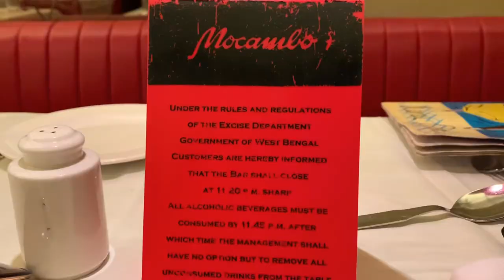Mocambo | Best Restaurant in Kolkata | Continental Food | Bangla Vlog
Hi

In this video we went for a food tour in Kolkata where we tried best continental food at Mocambo Park Street. We had some of the famous items like, Prawn Cocktail, Chicken Steak Sizzler, Devilled Crab and Fish La Diana. It is one of the best restaurants in Kolkata with a rich history.It should surely be in your TO DO LIST when you are exploring Things to do in Kolkata.

1. Kolkata Delicious Chinese Food 😲 | Terreti Bazar কলকাতা | China Town

2. Kolkata's Best Pice Hotel | Hotel Tarun Niketan | Authentic Bengali Food  😲

3. Royal Indian Hotel Biriyani 😲  | বিখ্যাত Royal এর Mutton Chap 🔥 | Nizam's  Kabab | আপনজন Fish Fry

4. Shantiniketan Tour | খোয়াই হাট | Sonajhuri Haat | শক্তিগড় ল্যাংচা | Shakuntala Resort

Music Credit